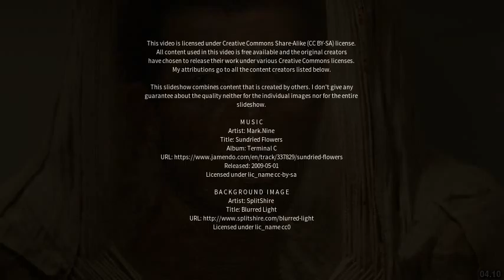Best places to visit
Best places to visit - Stanwick (United Kingdom) Best places to visit - Slideshows from all over the world - City trips, nature pictures, etc.